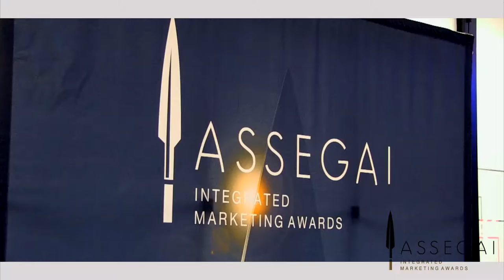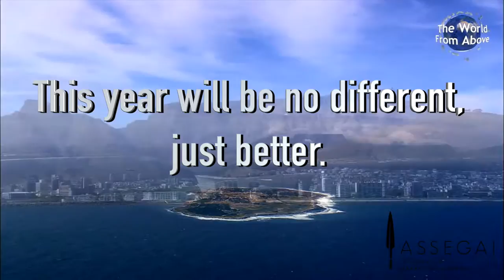DMASA Assegai Awards 2016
A DMASA Assegai Award is a mark of victory in Direct Marketing excellence.

The Assegai Awards acknowledge and awards those whose Direct Marketing campaigns deliver exceptional results.

Since their inception, the Assegai Awards have striven to benchmark the South African Direct Marketing industry, to highlight best-in-class examples and encourage all players in the industry to work towards achieving greatness in their campaigns.

The ultimate goal remains to keep raising the bar for the whole industry!